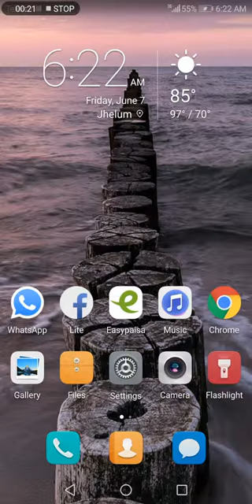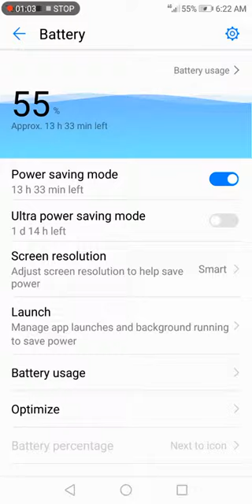How to Chak Battery Parstange Huawei mate 10 lite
Friend how are you
SOUND
Loudspeaker Yes
3.5mm jack Yes
  Active noise cancellation with dedicated mic
COMMS
FEATURES
Browser HTML5
BATTERY
  Non-removable Li-Ion 3340 mAh battery
MISC
Colors Graphite Black, Prestige Gold, Aurora Blue
Models RNE-L21, RNE-L22, RNE-L01, RNE-L02, RNE-L11, RNE-L23, RNE-L03
Price About 190 EUR
TESTS
Performance Basemark OS II: 1530 / Basemark OS II 2.0: 1408
Battery life Endurance rating

New Channel New video amazing video
Must watch all video